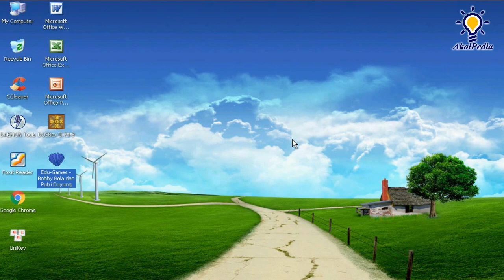Part 1 Bobby Bola bersama Putri Duyung - GAME PLAY | EduGames Maximize | Game Edukasi Anak KB - TK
EduGAME Bobby Bola bersama Putri Duyung

EduGames Maximize | Game Edukasi Anak KB - TK - SD

Jenis Permainan :
1. Menggali Parit
2. Menangkap Kerang
3. Mewarnai Bunga
4. Pola pada Batuk

Bersantai di tepi pantai adalah hal yang paling menyenangkan! Suasana pantai yang sejuk dengan deru ombak yang berkejaran, angin sepoi-sepoi dengan lembutnya menerpa daun pohon untuk bergoyang-goyang. Wah. Indahnya... Bobby benar-benar sedang menikmati indahnya alam dan tiba-tiba... Bobby mendengar ada suara tangisan. Suara bersumber dari seorang gadis yang sedang menangis karena kakinya terhimpit batu karang... tetapi... O..o.. ternyata dia bukan gadis biasa... dia seorang Putri Duyung. Lihat saja, dia mempunyai ekor...

Ayo. bantu Bobby menolong Putri Duyung untuk keluar dari himpitan batu karang. Dan sebagai rasa terima kasihnya Putri Duyung akan mengajak Bobby dan adik-adik semua berpetualang menjelajahi kerajaan laut yang sungguh indah.

Adik-adik juga akan bertemu dengan Raja kerang yang baik hati, Ibu Ikan Buntel yang bijaksana dan Pak Gurita yang ramah.

KidsTube - Kartun dan game edukasi untuk anak-anak